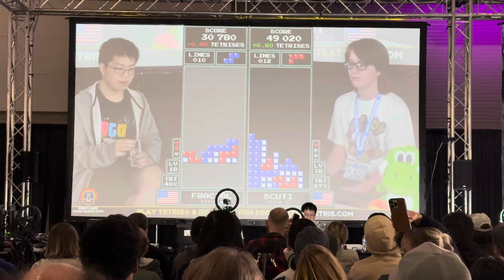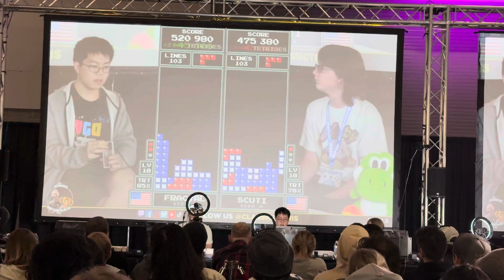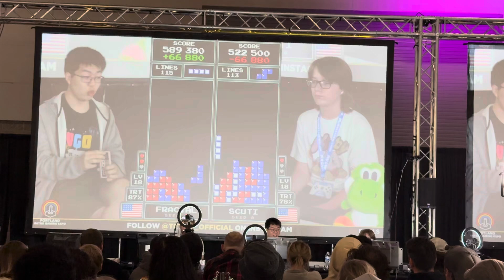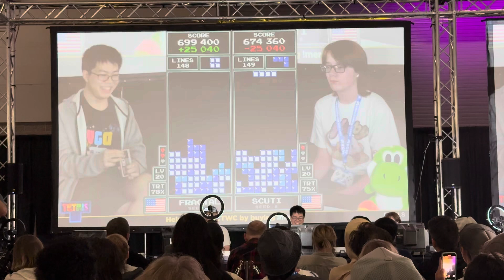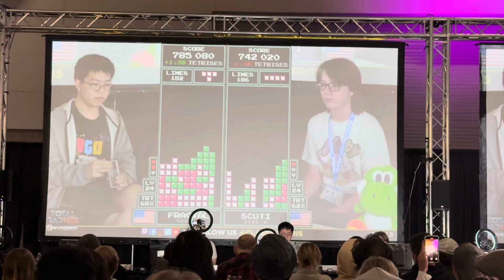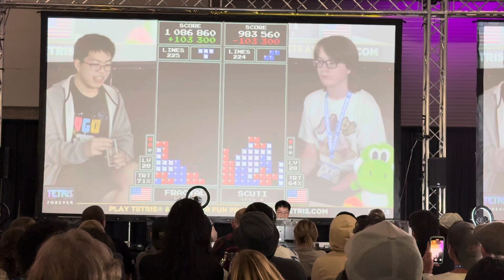Final Game of Jonas Neubauer Cup 2024 at Portland Retro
From the Portland retro site:

CTWC returns to Portland running the first ever Jonas Neubauer Cup - A DAS Championship!
We're going back to the past with the play style that won the first half of the historic 15 years of CTWC. At PRGE, we will be having a DAS only tournament where the winner is given prize money to go to the CTWC DAS Championship in Germany in 2025!
What is DAS you might ask? It’s when you hold the controller like you did in the 80s and 90s and press the D-pad down. No hyper tapping or rolling play-styles will be allowed. Play just like former champions Jonas and Harry!

At 9:50 I make a turn around showing the last hour of Portland Retro Gaming Expo. Tetris tournament held in the corner of the vendor hall next to all of the arcade machines, the console free play setup, the 16 way Gameboy Faceball installation

Scuti, when the blocks fell.
Fractal, his arms raised.